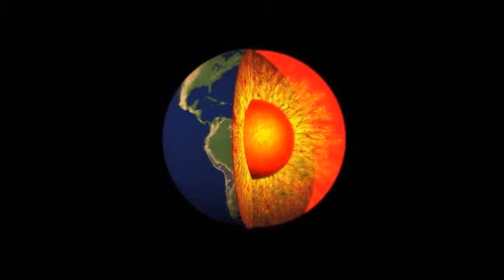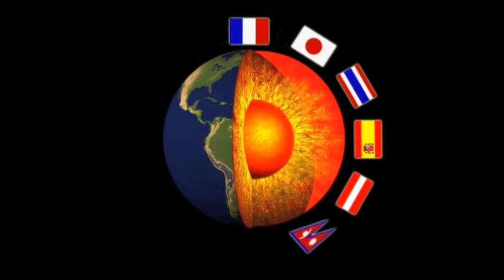Wrestling Fightnight 123: Mirko vs Jusip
40 Jahre Romeo Geburtstagshow - Bruderkampf: Mirko vs Jusip